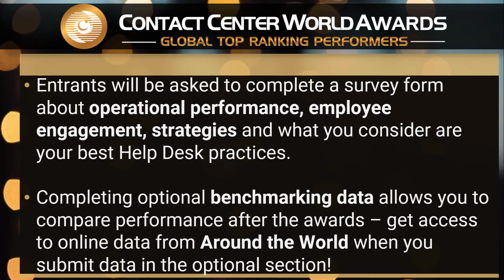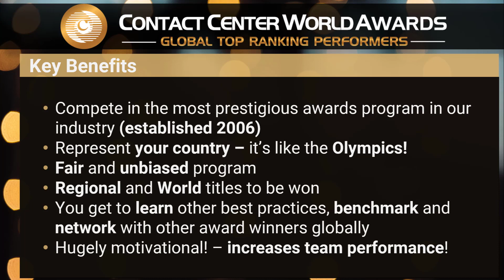Best HELP DESK